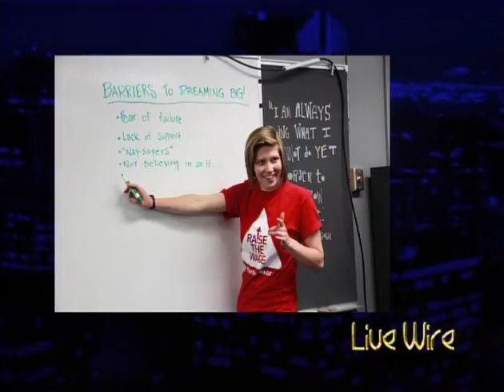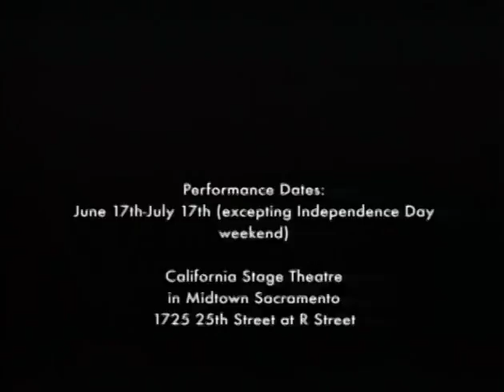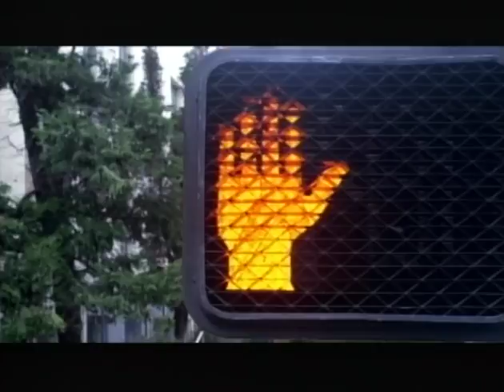LiveWire - June 29th 2016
Helping the homeless, art and advocacy, and solar powered alternatives on this episode of LiveWire!

Grace Loescher joins us to discuss her work at Tubman House, a homeless advocacy group that provides housing and support so that Sacramento's parenting youth and their children can get busy living rather than surviving. As well as The Creation District, a safe haven for radical creation, daring activism, and dream-making opportunities for Sacramento’s youth and young adults.

Next, Becca Russell and Sarah Shuman joins us to talk about GRID Alternatives. A non-profit that makes renewable energy technology and job training accessible to underserved communities. She will be discussing a free energy efficiency workshop in West Sacramento on July 7th.

LiveWire airs at 5:00pm every Wednesday on on Comcast/Consolidated Communications channel 17, AT&T channel 14 and streaming